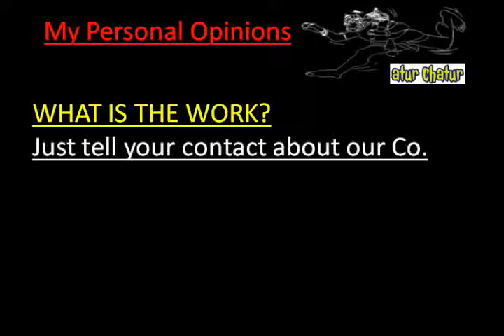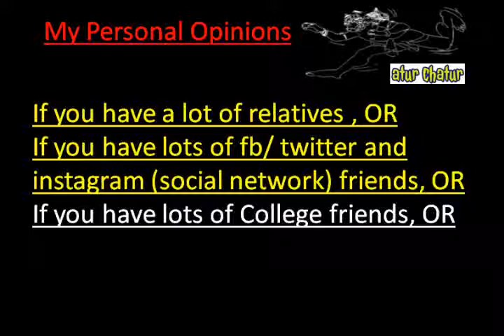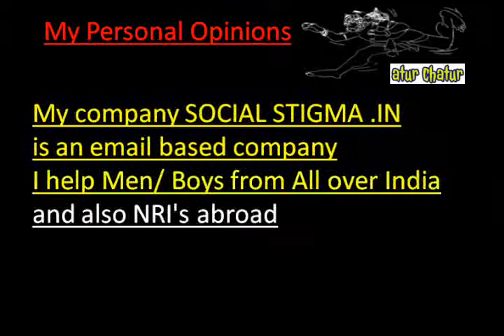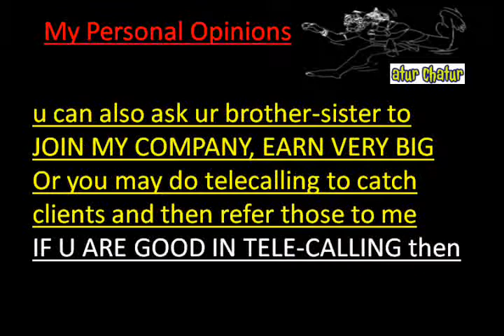मेरी कंपनी में काम करो और घर बैठे 10,000 महीना कमाओ Orlando Work from Home Job